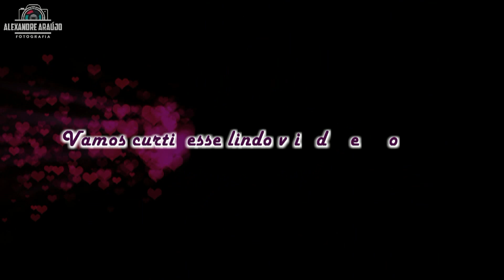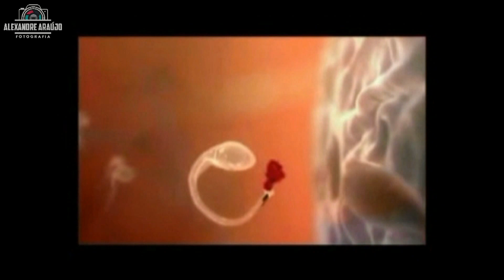Stefany 15 anos Retrospectiva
Vídeo animado com as fotos da aniversariante Stefany , familiares e amigos momentos que recordam cada instante de uma vida de alegria com todos